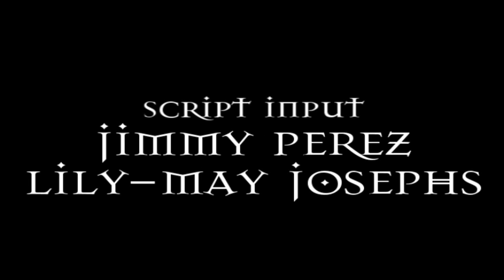Nattodesu: Origin | The First Necromancer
In a prequel to the Nattodesu series, The First Necromancer takes us to Yomi Island during the Edo period to find a father struggling to control his increasingly psychotic child…

Before Risa Shohisuru. Before the Nattodesu. There was Kigen. The First Necromancer.

CAST
Lily-May Josephs as Kigen Heiwana.

(In order of use)
“Reign Supreme”
“Penumbra”
“Bent and Broken”
“Hush”
“Right Behind You”
“The Chamber”
“The Escalation”
“Martian Cowboy”
“Redletter”

And also reading this far into the description, you're one of my favourites. :3